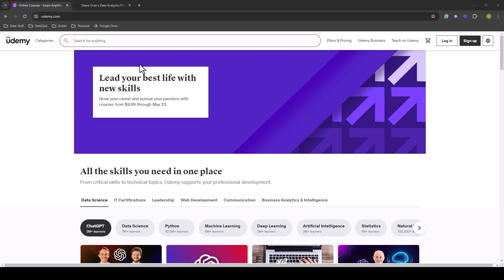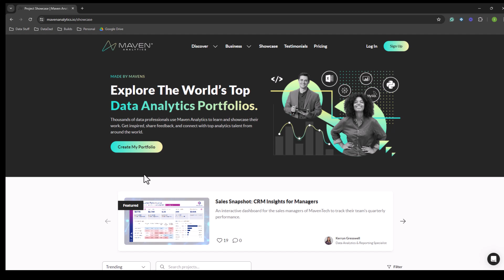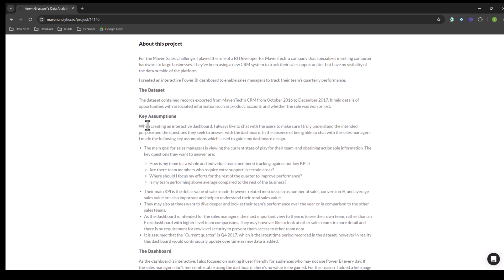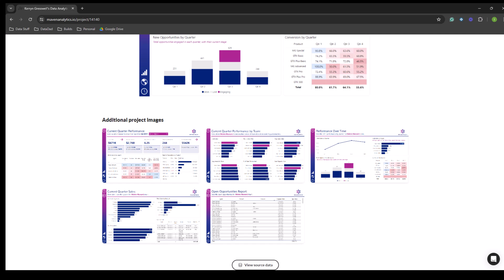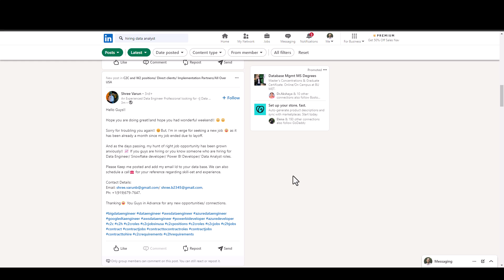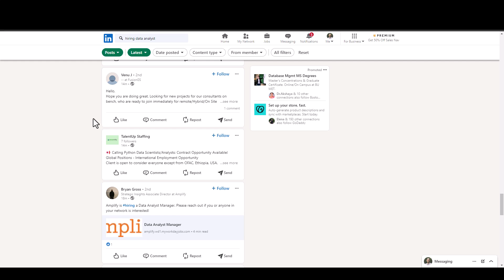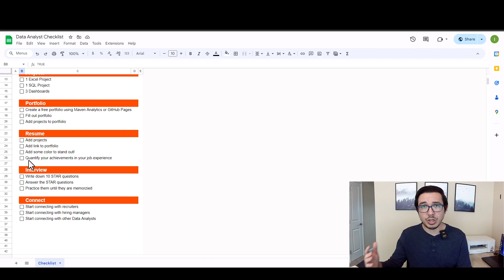How I Became a Data Analyst Without Experience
In this video, I show you how I landed a job as a Data Analyst without having experience or even a degree.

I'll also share some tips along the way AND even a strategy that no one talks about to break into data analytics.

Pssst... and what's not mentioned is how important building the RIGHT habits affected my journey. Learn how to build them like I did

Get your BONUS by signing up for my newsletter and get it in your inbox right away

If we haven’t yet before - Hey 👋 I’m Ian, a self-taught Data Analyst and I have been helping thousands of people break into a career in data. Through my videos here on my channel, my newsletter, and LinkedIn, I share how you can become a Data Analyst and also be a more productive Analyst in a wide range of tools.

⌚️Timestamps:
0:00 - Intro
0:20 - About me / Background
1:04 - Tools / Courses
1:32 - Resume
2:11 - Portfolio
4:58 - Applying Strategy
6:55 - BONUS